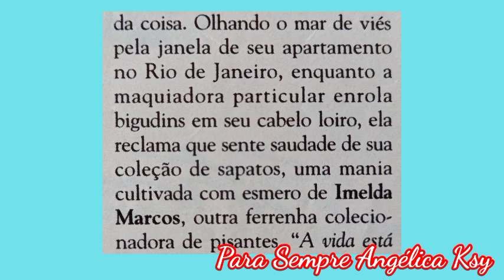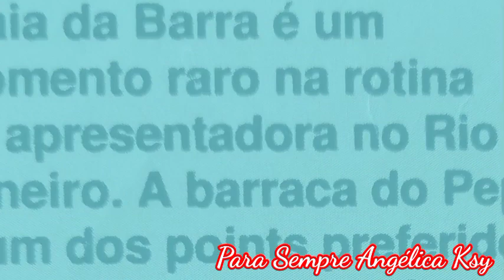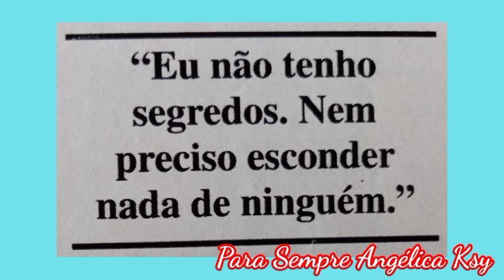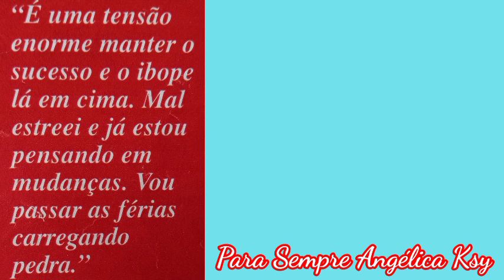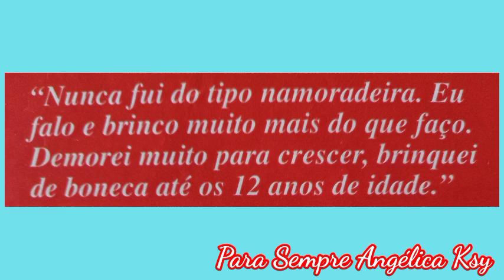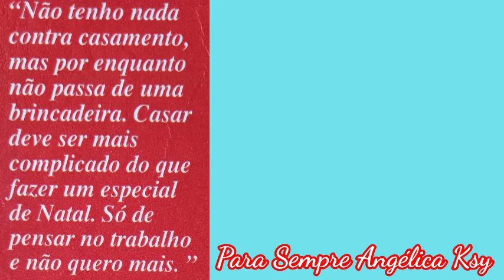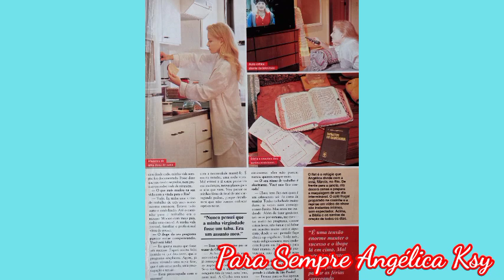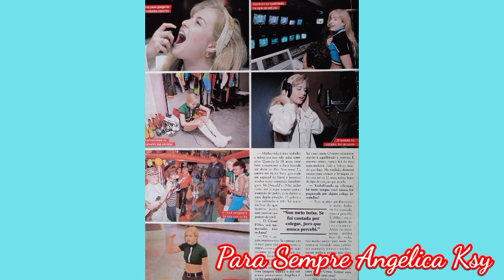A NOVA VIDA DE ANGÉLICA - REVISTA CARAS